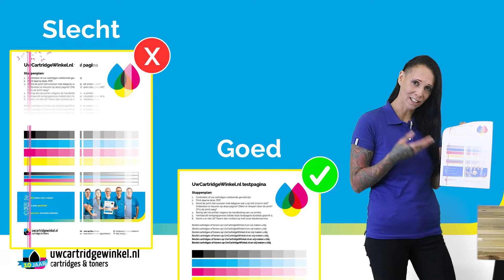De printkop van mijn printer en cartridges reinigen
Print uw printer niet meer goed? Is de afdruk van de printer niet goed? Heeft u strepen en vlekken op uw print? Dan wordt het hoog tijd om de printkop/printer te reinigen.

00:00 Intro
00:11 Veel voorkomende problemen
00:28 Oorzaken slechte afdruk
00:46 Stap 1 - Controleer de cartridges
00:59 Stap 2 - Print een testpagina
01:34 Stap 3 - Printer reinigen
01:55 Stap 4 - Print nogmaals een testpagina

Over UwCartridgeWinkel:
UwCartridgeWinkel.nl is een online winkel gespecialiseerd in huismerk inktcartridges en toners. Bekijk onze website voor meer informatie: